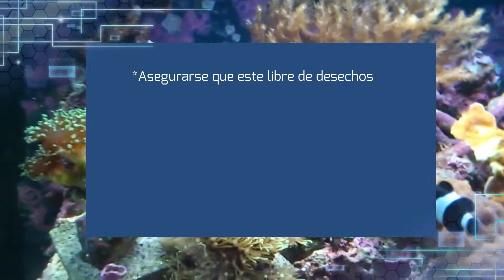Mito 2 Puede Usarse Agua de Mar para un Acuario Marino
Muchas veces este tema a surgido convirtiendose en un mito al cual se recurre frecuentemente. La respuesta es si, pero hay que tener cuidado de donde la recolectamos, ya que si lo hacemos cerca de zonas pobladas, donde hay gente, zonas hoteleras, empresas, etc. de seguro el agua llevara contaminantes desagradables que terminaran por contaminar tu acuario.

SI puedes evitarlo seria lo mejor, preparar agua marina con formulas especificas seria lo mas recomendado. evita meter problemas a tu pecera.